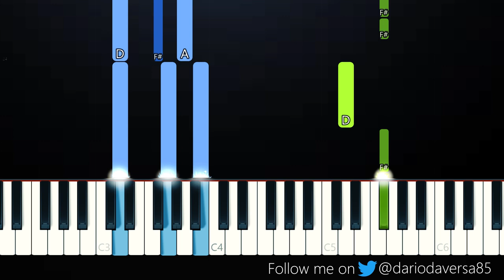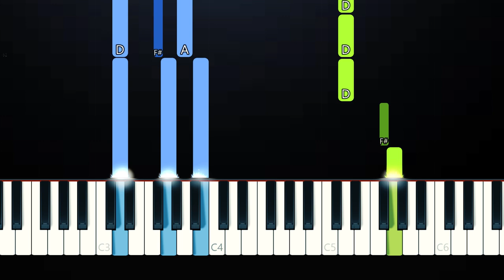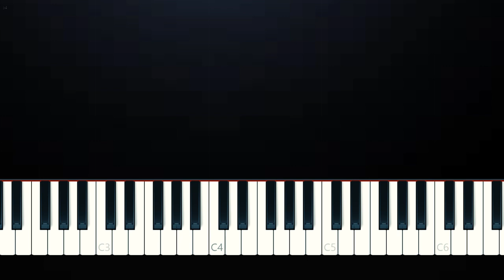Seann Bowe - Hate You (Piano Tutorial)